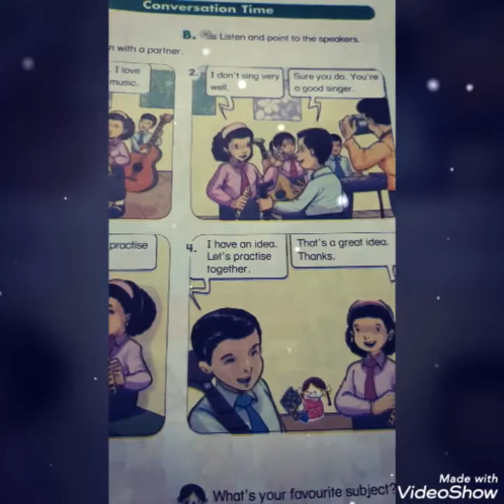grade 5_ unit 12_at school _ lesson 1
This video to learn more about learning English , and how to identify characters in a conversation